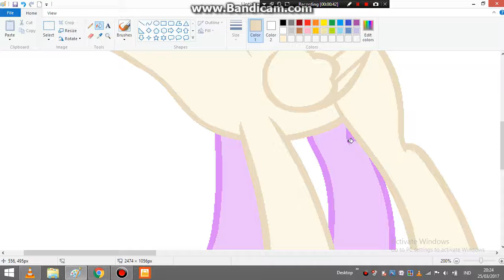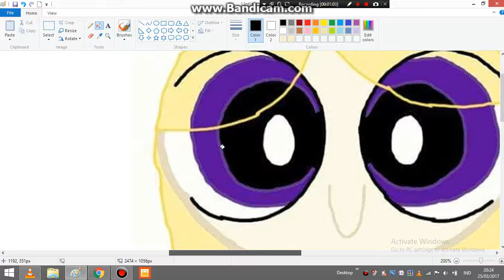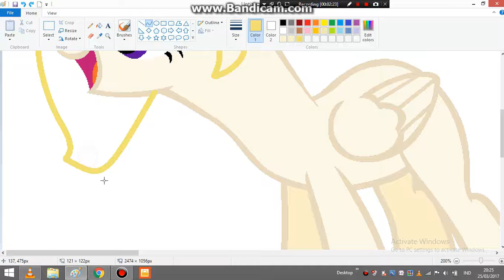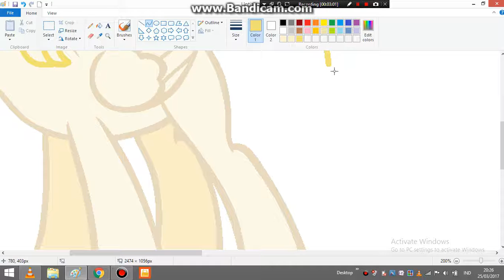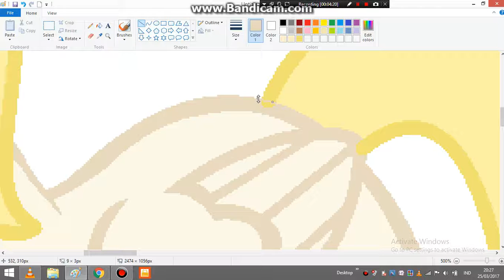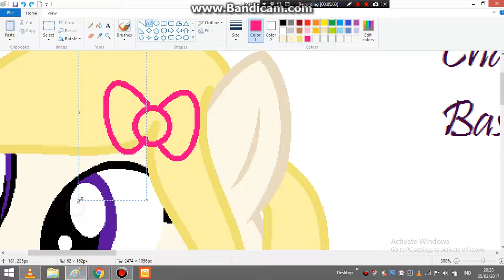SpeedPaint #3 | Request from Daneisha Patrice R Matrirez (FB)